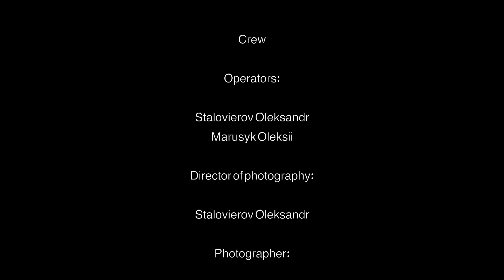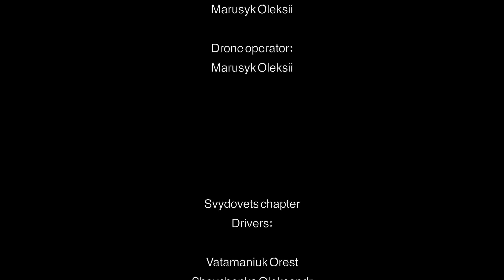Discover Ukraine Svydovets'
Історія про двохтижневу подорож та будівництво трейлу.
Протягом цієї мандрівки нас переслідували багато труднощів, сувора погода, проблеми  з технікою,  але попри це ми постарались передати всю атмосферу цієї пригоди.

Very special thanks:

Kovalchuk Viktioria
Chornobai Alionka
Myhalets’ Dmytro
Dobrovolsky Orest
Doroshenko Marina
Pekna Kateryna
Kalvynovskaia Galyna
Shevchenko Oleksandr
Ganzha Roman
Romaruk Roman

Special thanks:
Їdlo
Vysota Bike
Red Bull UA
Sotra.ua
Abus Ukraine
Stay Slowly